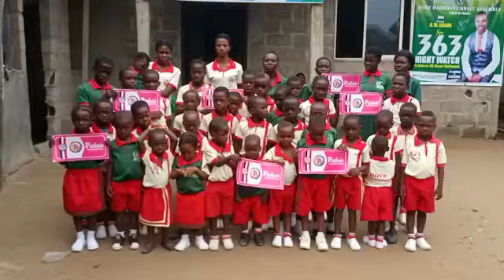Subscribe for more update